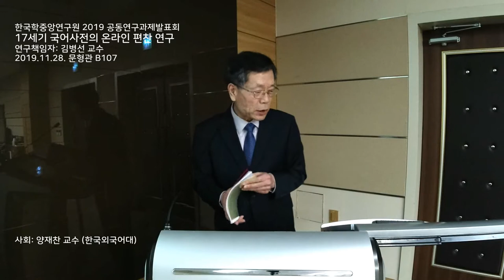17세기국어사전_1개회식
사회 양재찬 교수